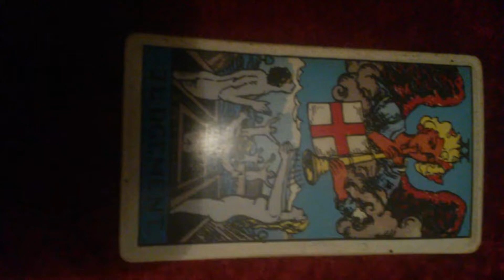Двадцатый Большой Аркан - Мистика - смысл процесса для Карагандинца